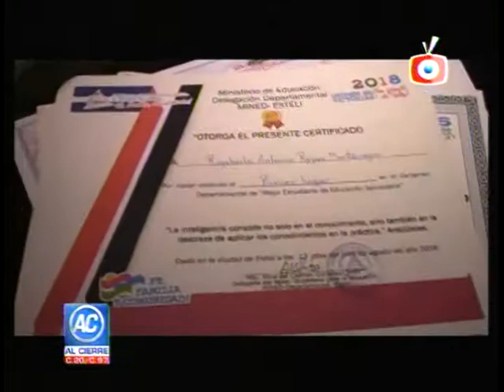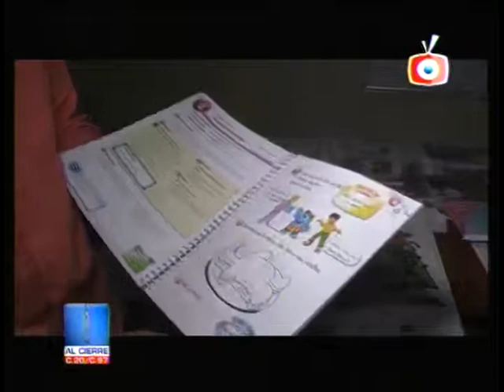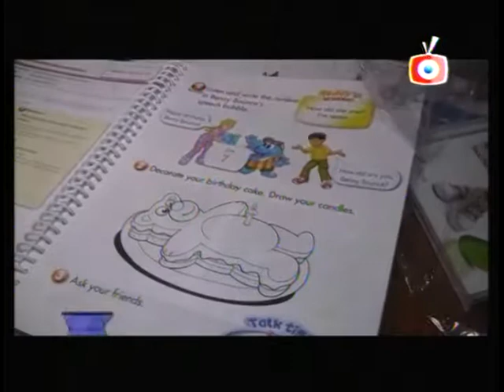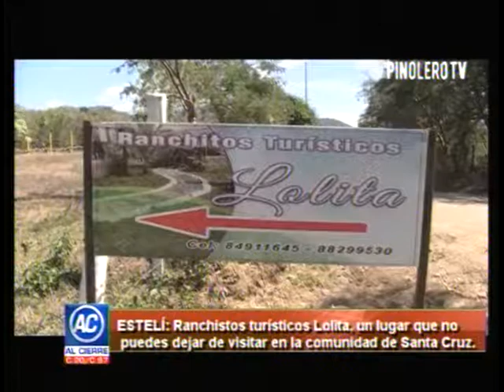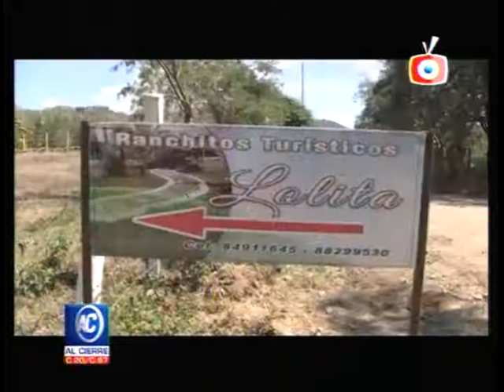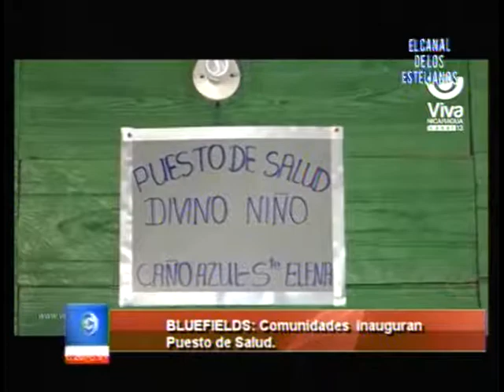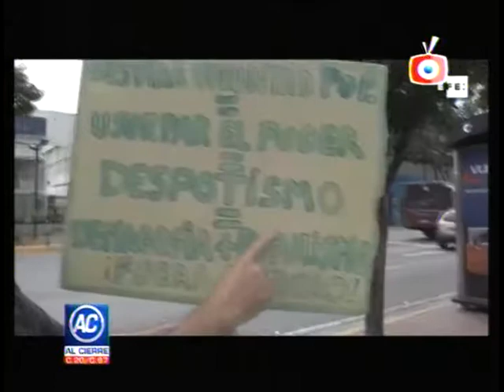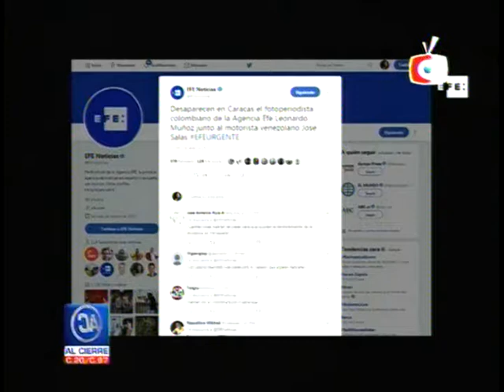AL CIERRE 30 enero